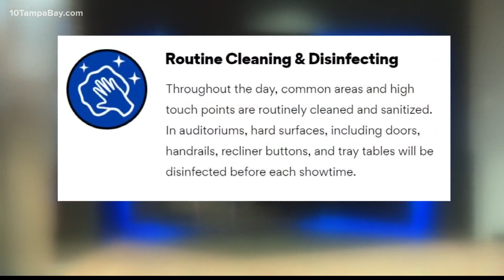Are AMC Theaters' safety procedures enough to entice and protect moviegoers?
AMC is rolling out Phase One of its reopening starting with 100 theaters across the country, including five in Tampa Bay.